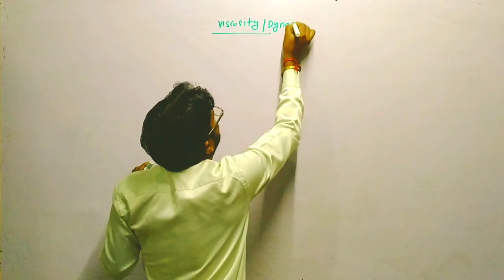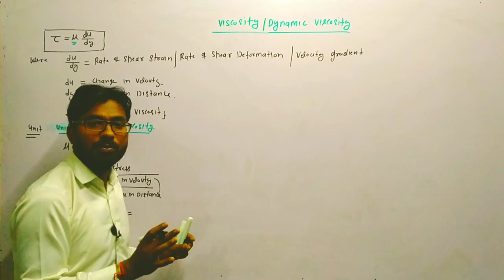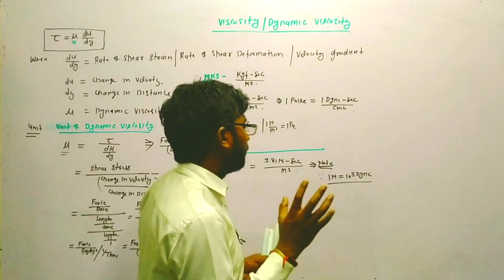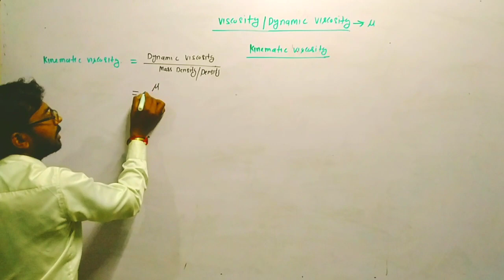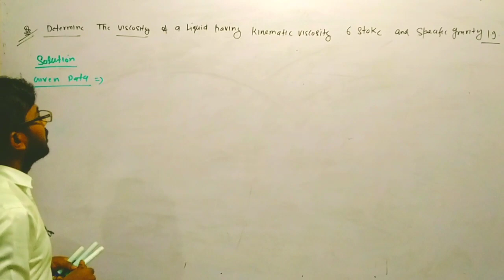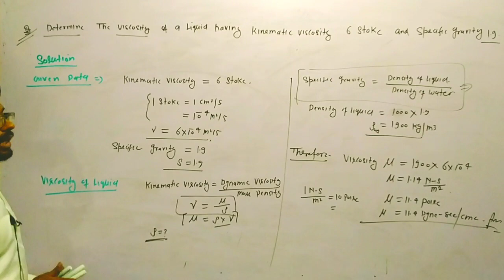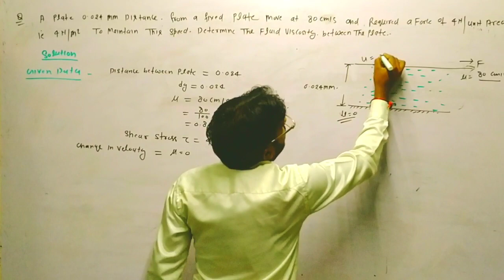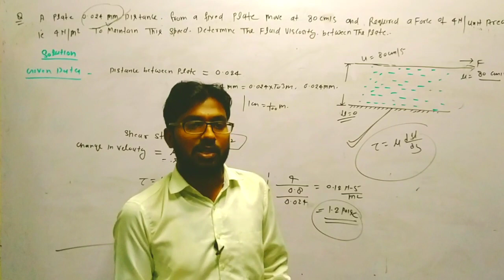Fluid mechanics//fluid properties//Viscosity//kinematics viscosity//units and Numerical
आप सभी का डायरेक्शन विजन/DIRECTION VISION यूट्यूब प्लेटफॉर्म मे स्वागत है
मैं पिछले 10 साल से इंजीनियरिंग कॉलेज, जेई, और गेट आदि संस्थान से जुड़कर हजारो छात्रों को उनके मंजिल तक पहुंचने में सहयोग किया।
कोरोना काल में विद्यार्थियों की भारी डिमांड के कारण  डायरेक्शन विजन/DIRECTION VISION यूट्यूब प्लेटफॉर्म की शुरुवात की गई थी।  जिसपर सभी क्लासेस फ्री/ निशुल्क संचलित किया जाता है। जिससे अर्थिक रूप से कमजोर छात्रों को मदद मिल सके।  हम प्रत्येक छात्रों की छोटी से छोटी माँग को पूरा करने का हर संभव प्रयास करते हैं। और उम्मीदकरते है आपका प्यार हमें हमेशा मिलता रहेगा।